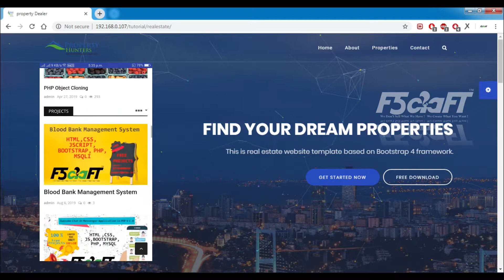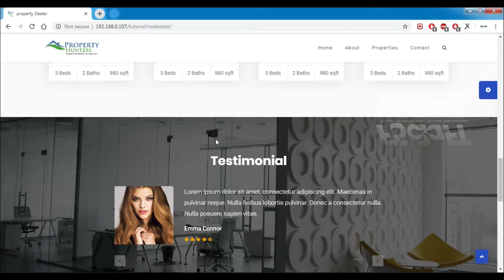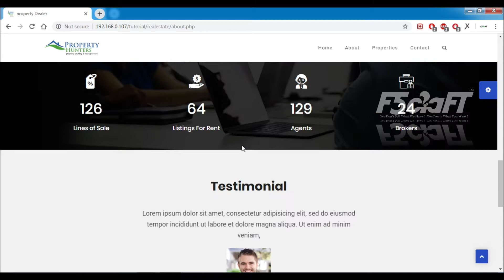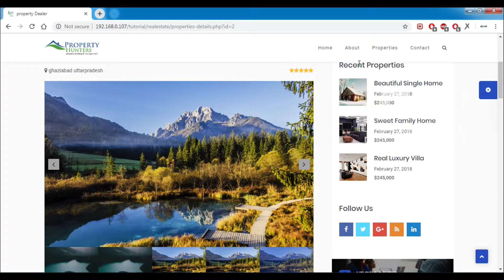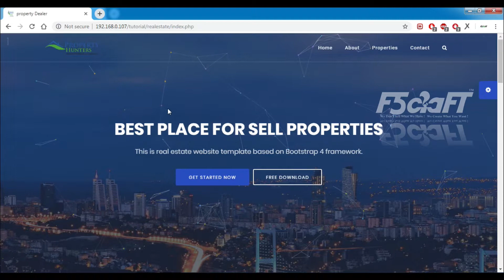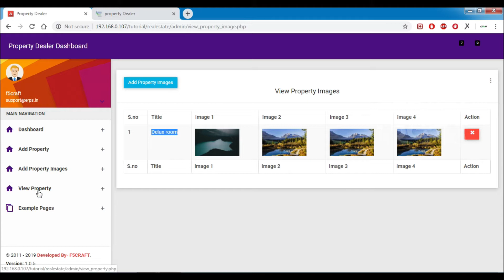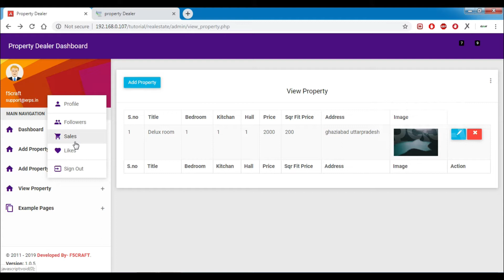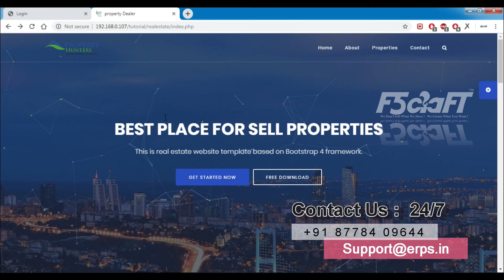Real Estate Project in PHP | Free Projects | Tamil | F5Craft - Web Development Company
Are you searching for real estate management system project in PHP? Today real estate is trending business, in these days buyer searches for property via the dealer or other way and they get difficult to find a new property for purchasing. buyer mostly contact the dealer when they need a house or flat and dealer charges from them and the same issue has for seller also. Those college student searches for real estate website project with PHP source code so they can download free from here and get ideas to develop their own project base on PHP.

Brief overview of Technology:
Front end: HTML, CSS, JavaScript, Bootstrap

Bootstrap: Bootstrap is the most popular CSS Framework for developing responsive and mobile-first websites.

Software Requirement: XAMPP Server